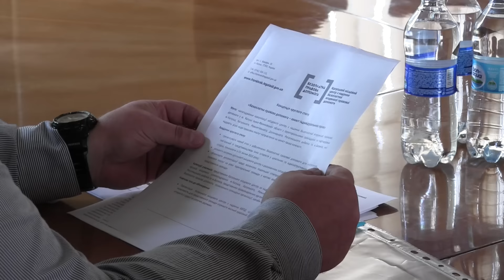У Калуші відкрили Центр безкоштовної правової допомоги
Соціально незахищені категорії громадян зможуть отримати правову допомогу безкоштовно. В Україні відкрилися 100 центрів із надання такої допомоги.Один із центрів з 1 липня запрацював й у Калуші на вулиці Степана Бандери, 18. Безкоштовні правники — для соціально незахищених категорій калушан. Однак, навіть грошовитим підкажуть, куди звернутися із проблемою. Профіль Центру — адміністративні та цивільні справи. Детальніше за посиланням
Відео: ВікнаTV